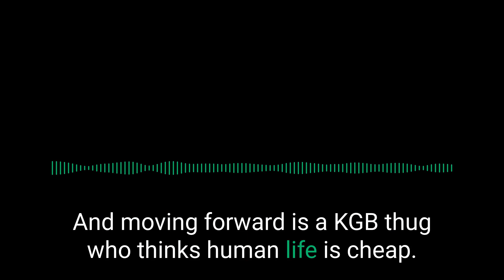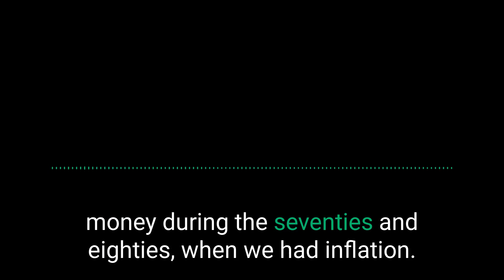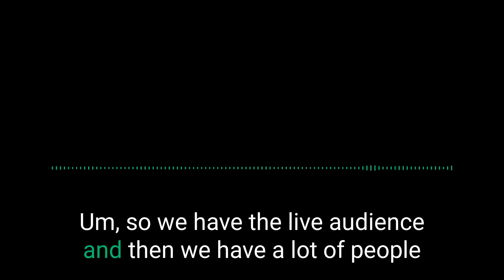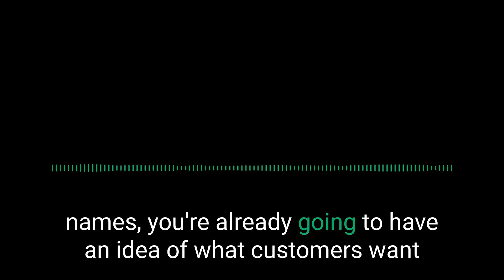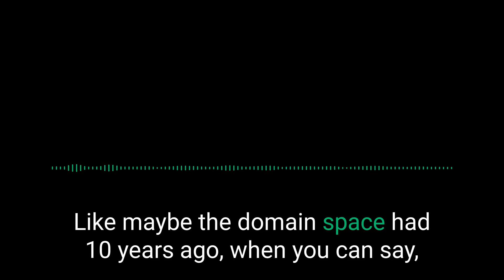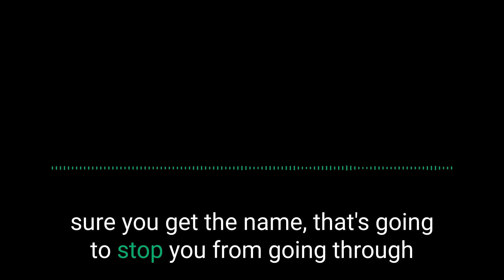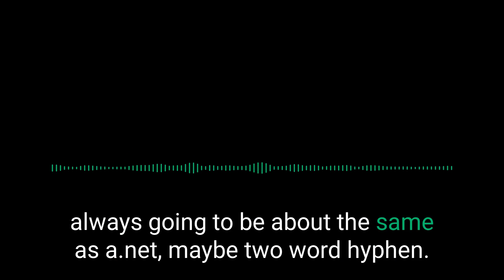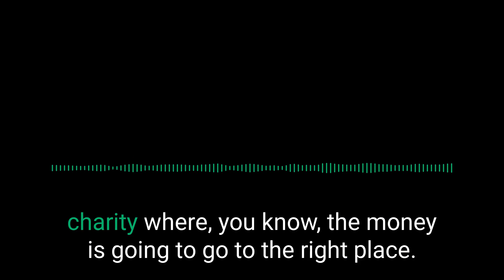Million Dollar Domains – EP12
Uncertain Times Still Bring Opportunities for The Million-Dollar Domain Industry